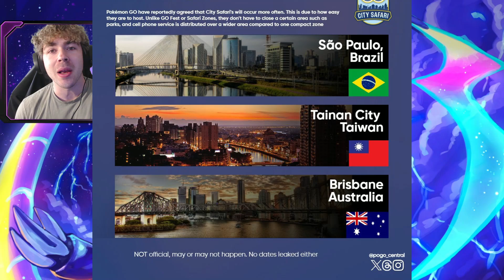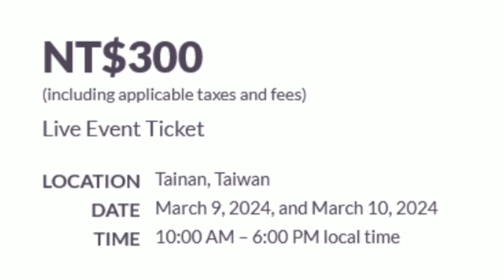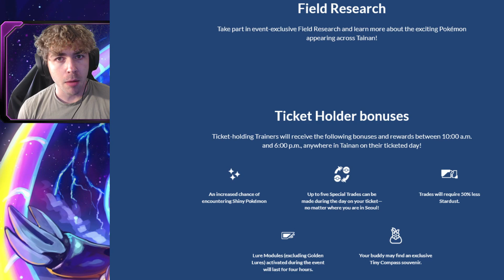THE FIRST SAFARI ZONE OF 2024 HAS BEEN ANNOUNCED! Shiny Skiddo Returns, Shiny Morelull & More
Today, PoGo announced the first City Safari Zone of 2024! The leaked locations seem to have been correct because this event is taking place in Tainan, Taiwan! Skiddo, Costumed Eevee and more will be featured!

Pokemon GO